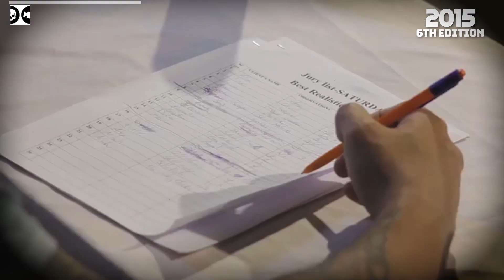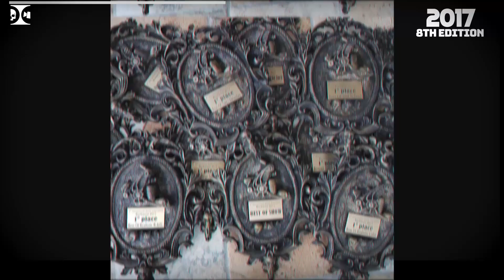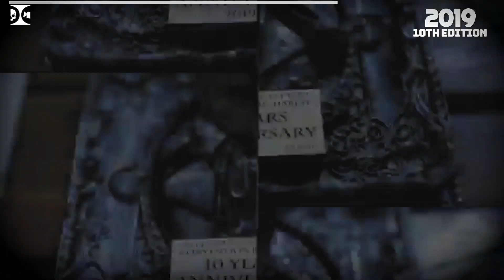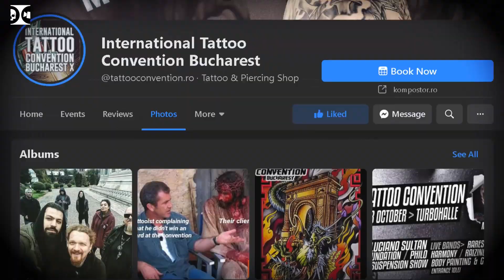Istoria Bucharest Tattoo Convention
So many good memories gathered in these 10 awesome years of Bucharest Tattoo Conventions!!! Thanks, Costi Azoitei.